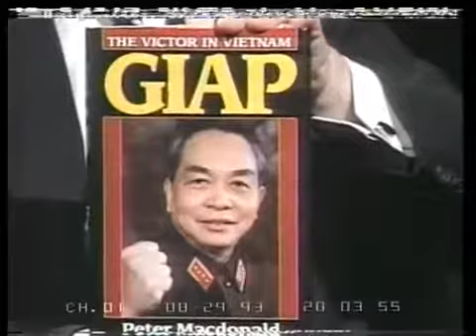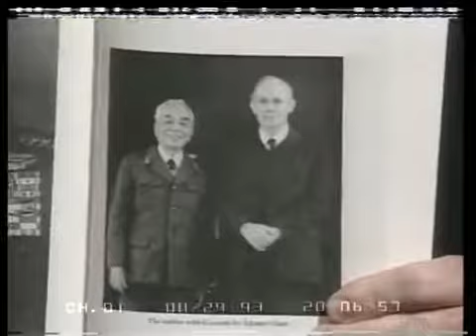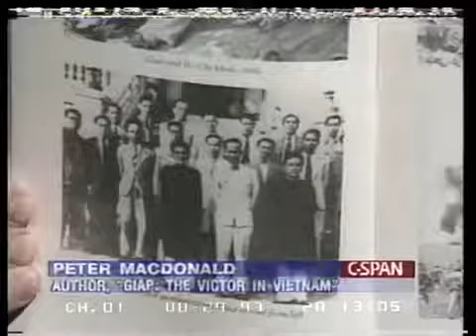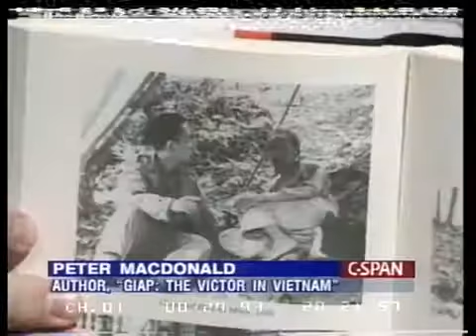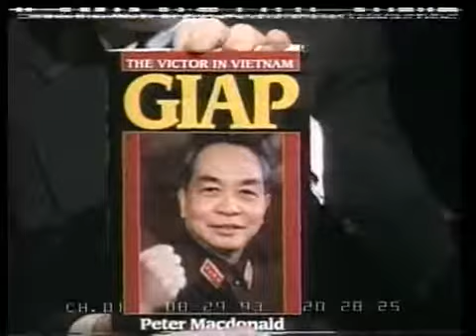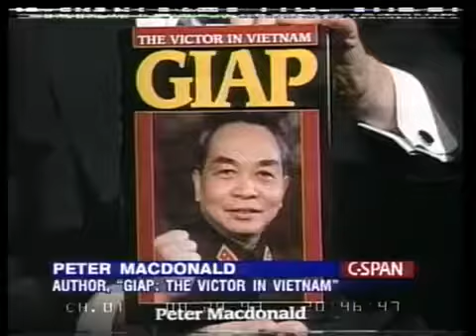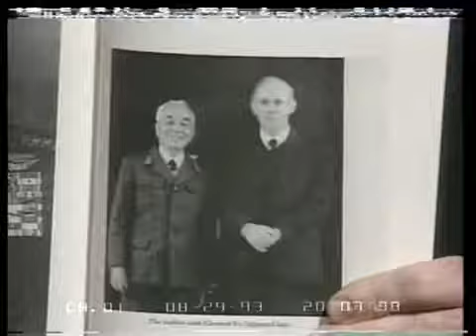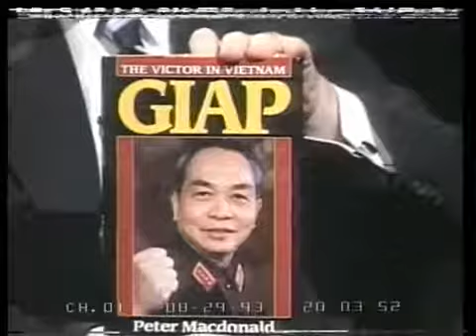Who Won in Vietnam? The Career of Vo Nguyen Giap Military Leader, Guerrilla Warfare (1993)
Võ Nguyên Giáp (25 August 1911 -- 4 October 2017) was a General in the Vietnam Peoples Army and a politician. About the book: